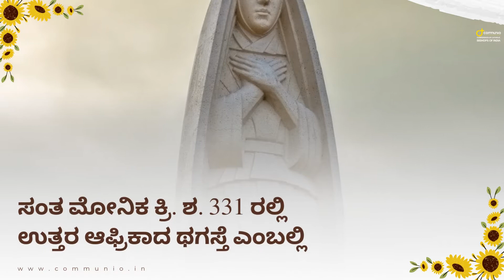ಸಂತರುಗಳಾದ ಮೋನಿಕ ಮತ್ತು ಅಗಸ್ಟೀನ್ | Kannada